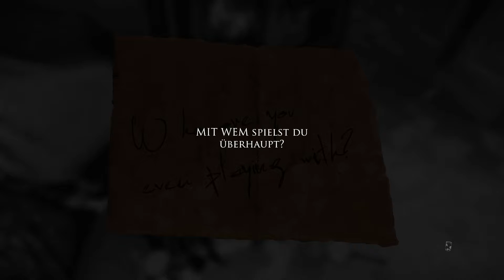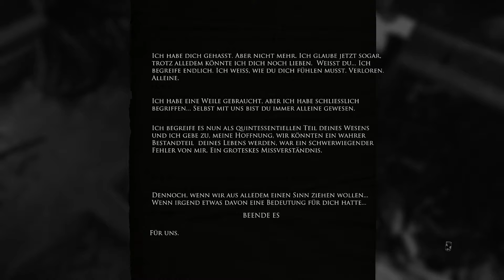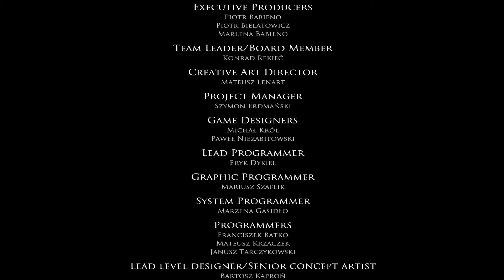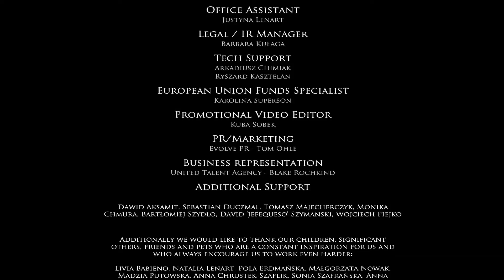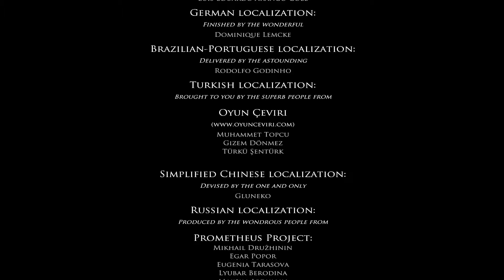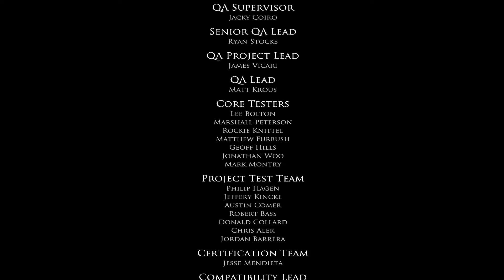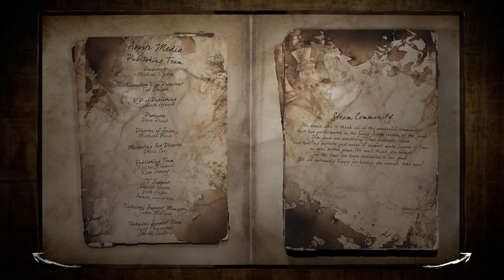Der Wahnsinn hat ein Ende ... oder nicht? - Layers of Fear #09 [Let's Play German]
Den im Video erwähnten Link zu allen Enden findet ihr hier, ich fände es ganz gut, sich dieses Video noch einmal anzusehen, damit man auch wirklich alle Enden gesehen hat und ihr euch dann im DLC nicht von mir spoilern lassen könnt :)

Hallo und willkommen zu einem neuen Let's Play. Das gibt es jetzt zeitgleich mit einem anderen Titel, bei dem ich mich leider ein wenig verzockt habe. Der Nachfolger von Layers of Fear ist bereits gestern erschienen. Da ich dachte, dass er erst am 28ten releast wird und ich Layers of Fear davorschiebe, ist das jetzt ein bisschen doof, aber nicht schlimm. Das bekomme ich sicherlich irgendwie gebacken ^-^'
Danke auf jeden Fall schon einmal im Vorraus, ich hoffe ihr habt wie immer Spaß beim Zusehen :)

Bevor ihr euch ein Let's Play anschaut, kauft euch das Spiel doch am besten selbst, unterstützt die Entwickler somit und erlebt alles an der eigenen Haut: